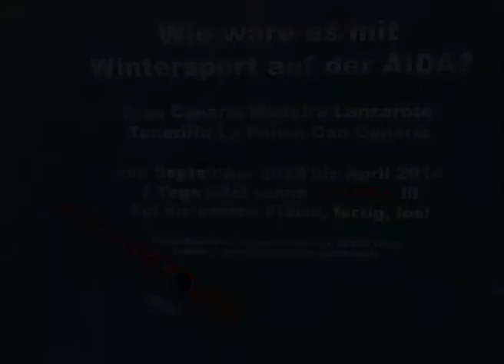hin&wegTours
Unsere Reiseangebote sind sehr vielfaltig und einmalig , egal welchen Reisewunsch Sie haben. hin&wegTours achtet auf ausgezeichnete Qualität und ein ausgewogenes Preis - Leistungs - Verhältnis , auch für den kleinen Geldbeutel. Nennen Sie uns Ihren Reisewunsch. Wir werden bemüht sein ein maßgeschneidertes Reiseangebot nach Ihren Wünschen zu erstellen. Überzeugen Sie sich!